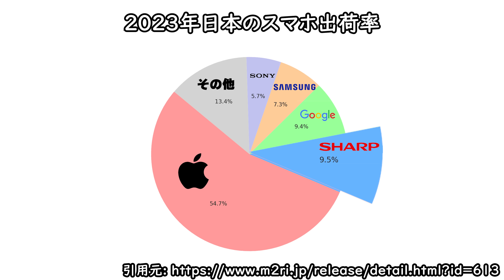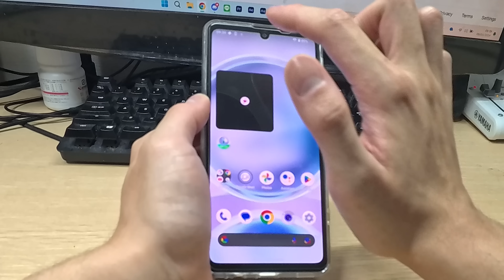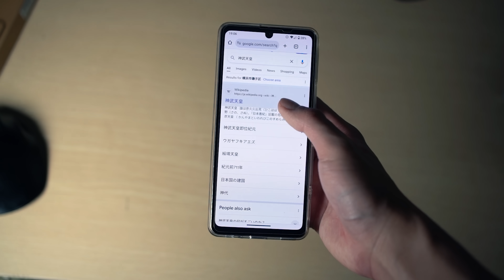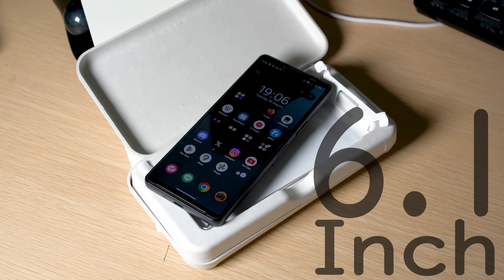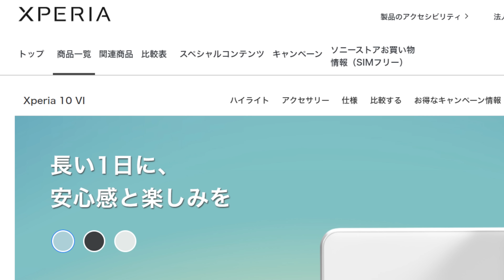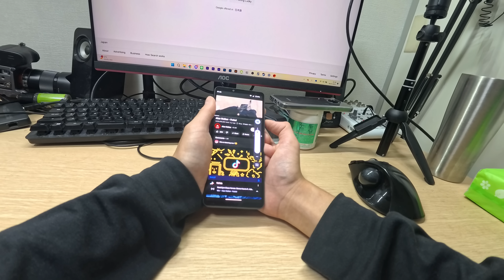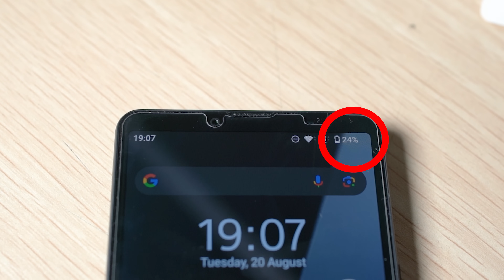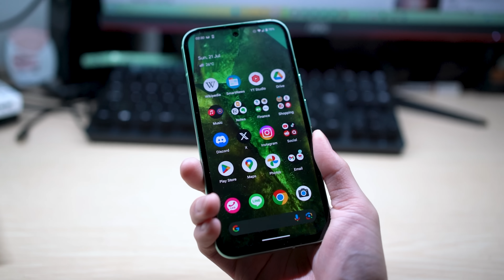【自腹レビュー】国産スマホはなぜ衰退してしまったのか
00:00 国内メーカーのシェア率
00:40 AQUOS Sense8
04:04 XPERIA 10 VI
07:54 考察:なぜ日本スマホは衰退したか

国産スマホの不人気さに関する動画は以前から作ってみたかったので今回アップしました。
最近、ナレーション多用のおかげで以前の様な勢いが減ってきてるなあと自覚してるので、次の動画からはもうちょっと勢いも付けてバランスの良い動画づくりを目指します。

だからなのか、前々の動画あたりから「最近元気ないのか」と心配されるコメントをちょこちょこ貰うんですが、最近もクソもずっと前から元気ありまくりです。もうちょっと元気に撮るよう頑張ります。